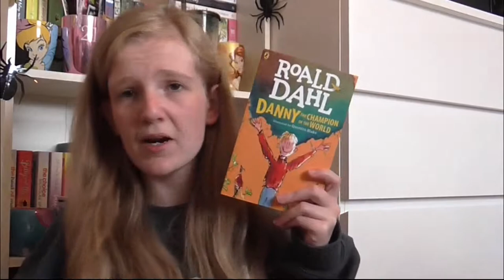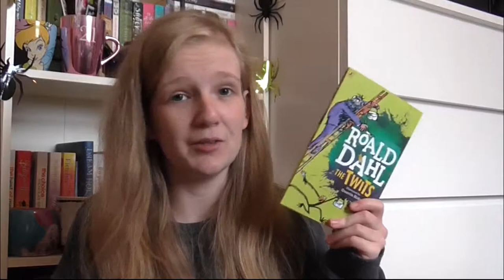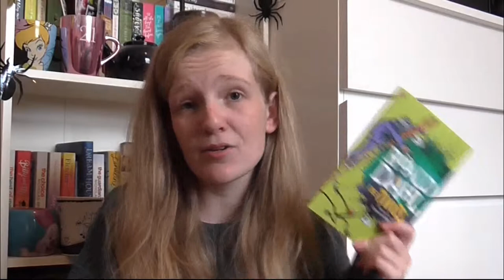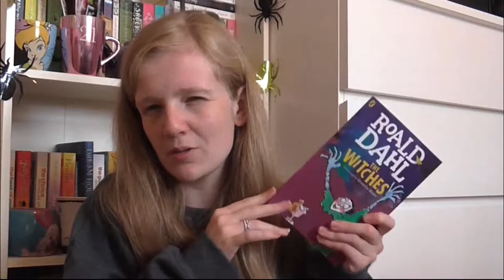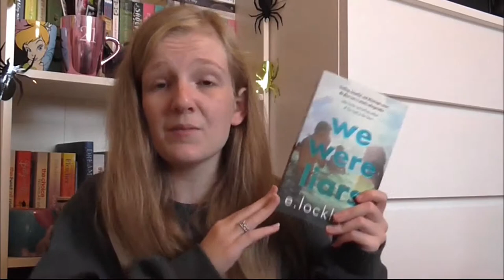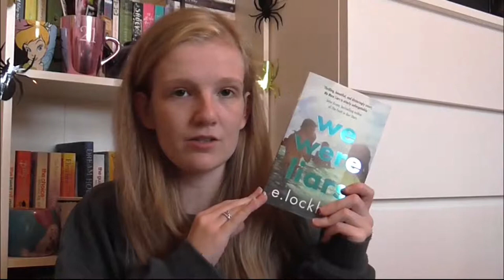September Wrap Up | 2017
Hello Everyone! I'm back and with a very late September Wrap Up! I had a really good reading month in September so wanted to share with you what I've read. Enjoy!